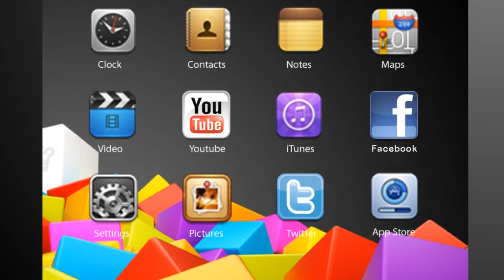Calouro Poliedro USP Pinheiros - Sara Motoike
Sara Motoike, ex-aluna do Poliedro, fala sobre a sua aprovação na Faculdade de Medicina da Universidade de São Paulo (FMUSP).